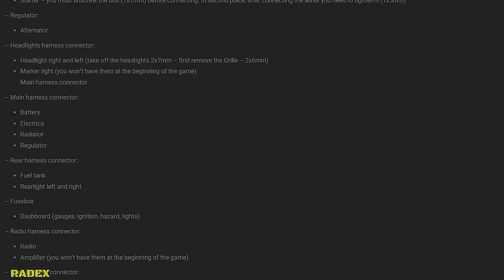BUILDING A CAR (BODY, ENGINE, WIRES) WITH BOLT SIZES [FULL GUIDE] - My Summer Car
► MSC FB Group - join now :) ✔

My Setup:
Processor: Intel i7-9700F
Graphics card: GeForce RTX 2060 SUPER
Motherboard: Asrock Z390 PRO4
RAM: 2x16GB Kingston HyperX FURY; 3200MHz, CL 16
SSD: Samsung 970 EVO Plus (2TB)
Monitor: 2x LG 32GK650F (2K, 144Hz, 32 inches)
Water cooling: NZXT Kraken X52
Housing: be quiet! Silent Base 601 Black
Steering wheel: Logitech G29 + Shifter